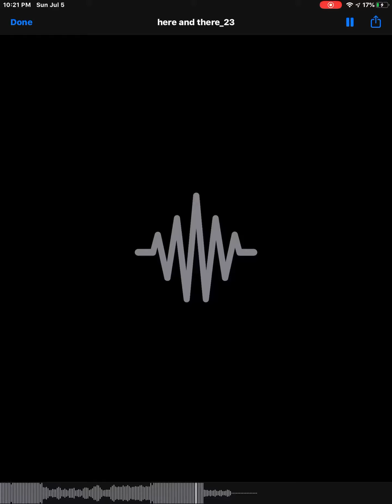Here and there. By, galaxy